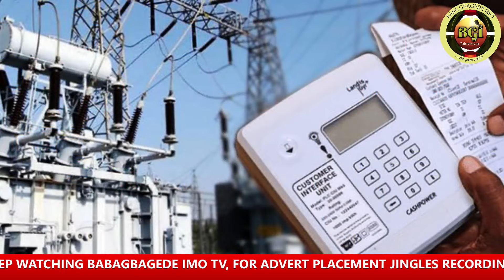OLUBADAN: AWON AGBAGBA SE IPADE PO PELU LADOJA, BE NI AKEKO YI SE DAKE SORI PAPA ISERE- ISELE NLA